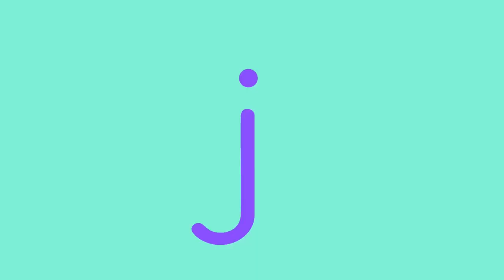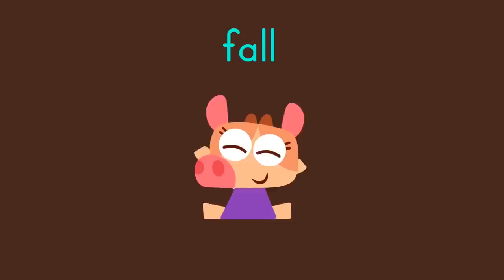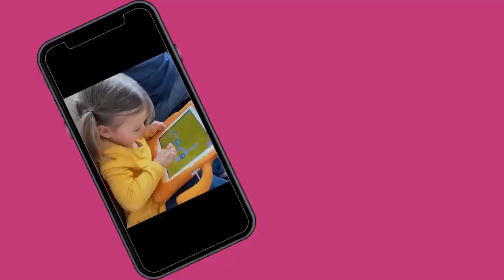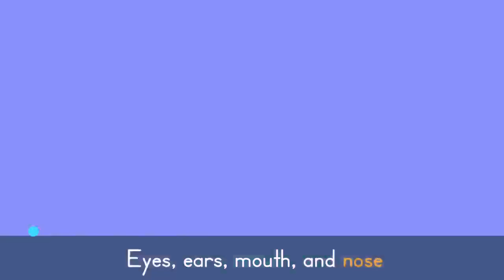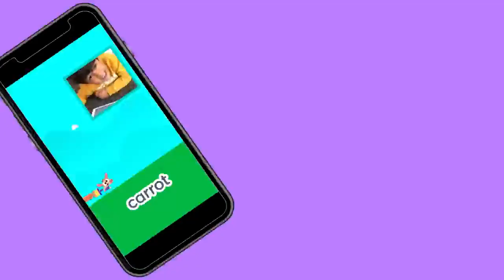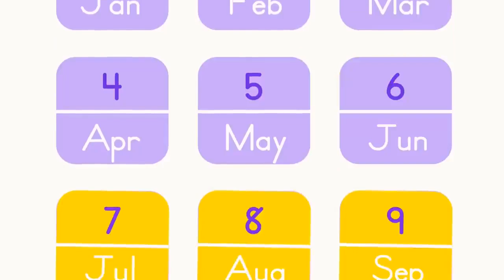UPBEAT SONGS FOR KIDS ⚡🎶 Start the New Year with energy! | Lingokids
| Lingokids Songs Playlist ➽ | Get the Lingokids app and start the playlearning™ adventure! (iOS & Android) ➽

Show us some of that New Year energy with a little dance in your step! Your little human won't be able to stop singing and dancing along to these Lingokids upbeat songs for kids!.

In this 'songs for kids' video:
00:00 Lingokids intro
00:02 Lingokids Like this song
02:55 Days of the week song
04:45 Don't stop Baby Bot dance song
06:56 Weather song
09:16 Numbers song
11:22 Bubbles Chant
14:53 Lingokids ABC Chant
17:21 Apples and bananas
22:00 Bubble Dance
23:53 Baa Baa Baa Black Sheep
26:23 Washing hands song
28:37 ABC Rock song
30:15 Five senses song
33:17 Seasons of the year song
35:11 It's raining it's pouring
37:20 Itsy Bitsy spider
39:09 Three little kittens
41:42 Body parts song
43:45 Let's dance Baby Shark
46:39 Happy birthday song
48:24 Bingo the dog song with Baby Bot
51:11 A-E-I-O-U - Vowels song
53:08 Wheels on the bus with vehicles
55:05 ABC Lingokids Camp Summer edition
57:14 Pat-a-Cake
59:48 Months of the year song
01:04:15 Herman the Worm
01:07:45 A sailor went to the sea
01:09:23 Purple submarine song
01:10:53 I wanna be in a band rock song
01:13:33 Wheels on the bus with animals
01:15:03 Five little ducks
01:16:34 The ants go marching
01:18:09 Subscribe and keep playlearning!
01:18:17 Get the Lingokids app